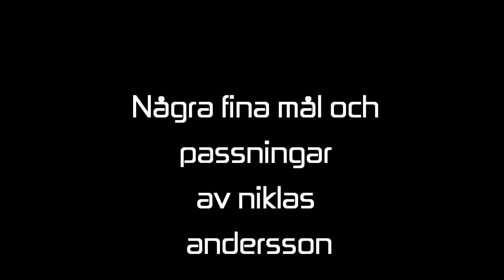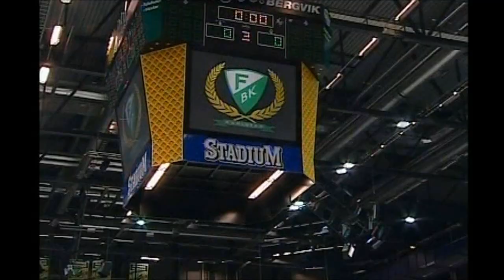Fina passningar och mål av Niklas Andersson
JAG ÄGER INGA RÄTTIGHETER TILL VARKEN BILDER, VIDEO ELLER MUSIK !